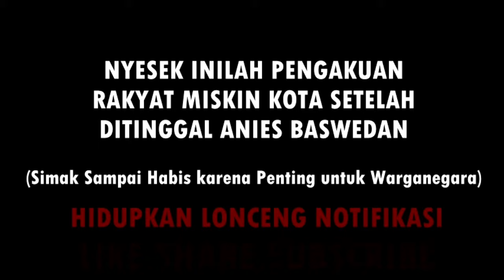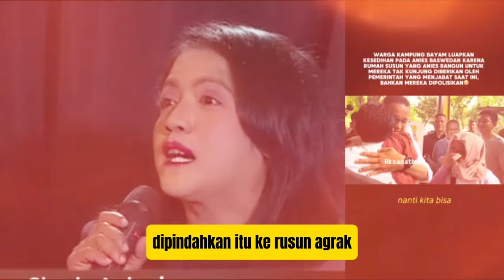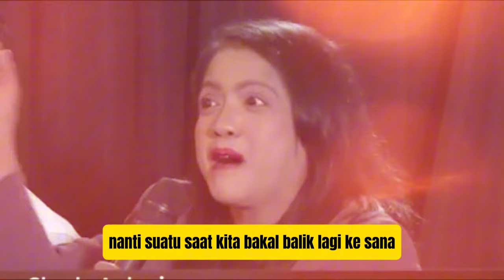NYESEK!! INILAH KESAKSIAN RAKYAT KECIL JAKARTA KETIKA DITINGGAL ANIES BASWEDAN, QODARI TATAP SINIS!?